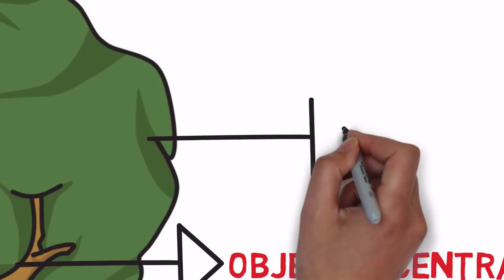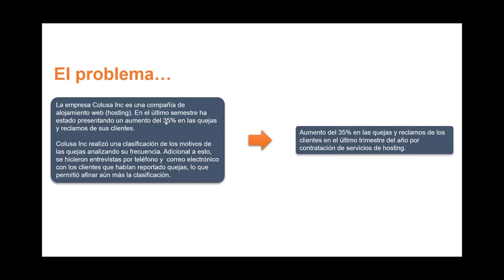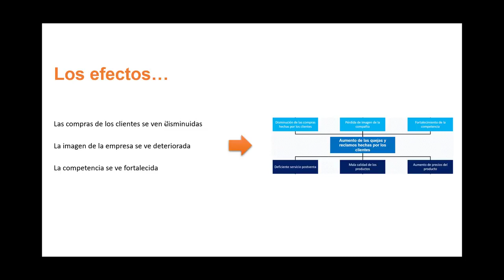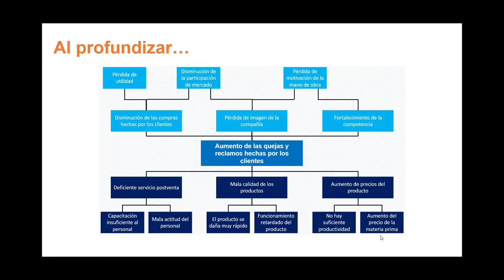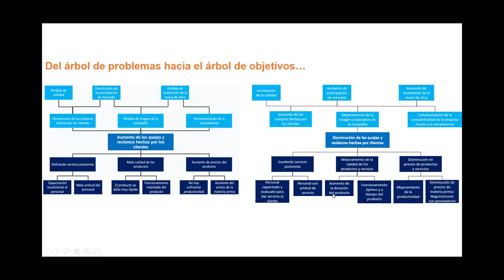Cómo hacer un ÁRBOL de problemas y objetivos Metodología Marco Lógico parte 2 y 3